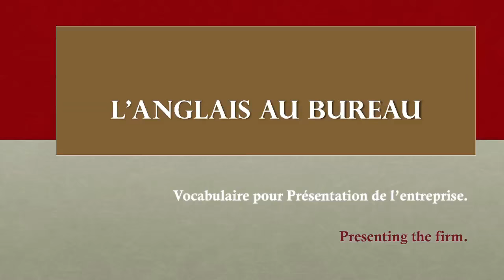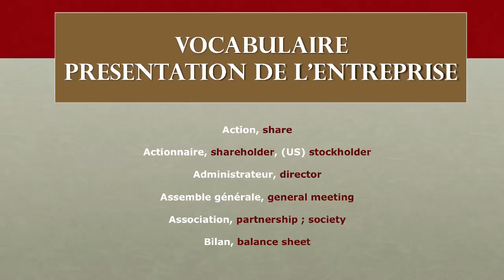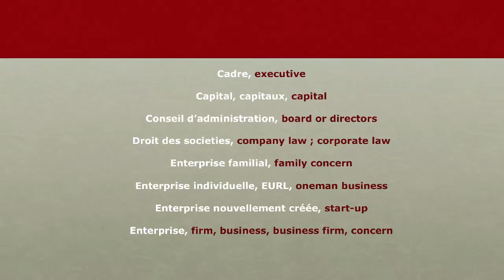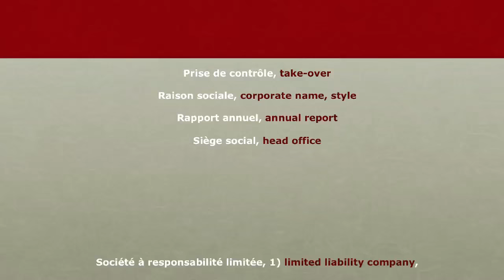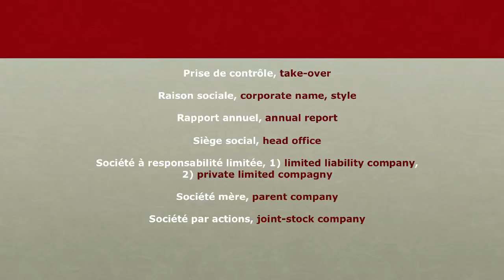51 - L'anglais au Bureau - Présentation de l'entreprise - Vocabulaire